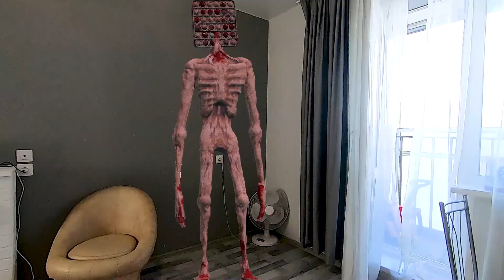Нерф против монстров! Большой сборник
Нерф против монстров! Большой сборник где Арти играет в нерфы!

ВСЕ НА УЛИЦУ!
Вступай в отряд нёрферов в ВК или переходи по ссылке nerfrussia.ru и выигрывай призы!